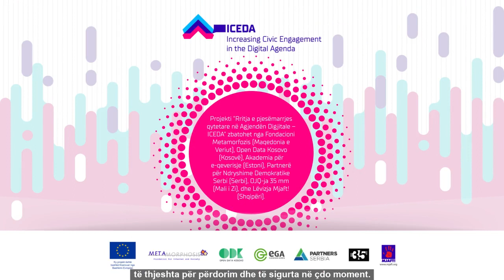e-Pjesëmarrjes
Fuqizimi i qytetarëve për t’u angazhuar në krijimin e politikave, si dhe në procesin e vendimmarrjes, duke shfrytëzuar teknologjitë dhe mekanizmat në dispozicion quhet e-pjesëmarrja.

Mekanizmat e e-pjesëmarrjes duhet të jenë lehtësisht të qasshëm për qytetarët, të thjeshta për përdorim dhe të sigurta në çdo moment.

Niveli i angazhimit të qytetarëve është i ulët dhe mekanizmat e e-pjesëmarrjes nuk shfrytëzohen në tërësi.

Ky animacion është pjesë e projektit "Rritja e Angazhimit Qytetar në Agjendën Digjitale - ICEDA" e bashkëfinancuar nga Bashkimi Evropian.

Animacioni u prodhua me mbështetjen financiare të Bashkimit Evropian. Përmbajtja e tij është përgjegjësi e vetme e partnerëve të projektit ICEDA dhe nuk pasqyrojnë domosdoshmërisht pikëpamjet e Bashkimit Evropian.